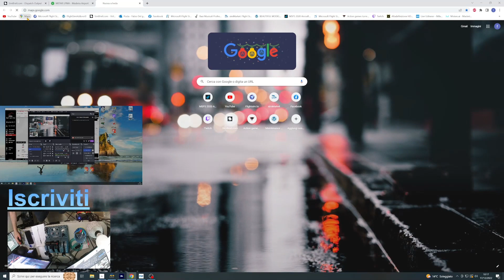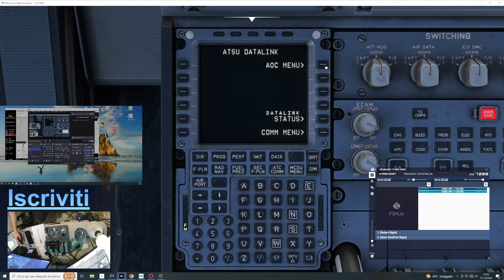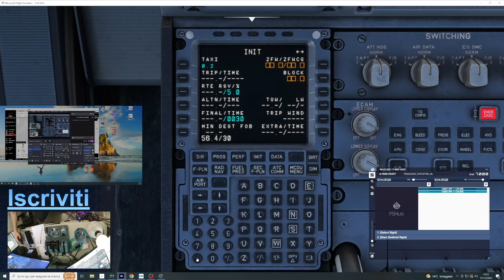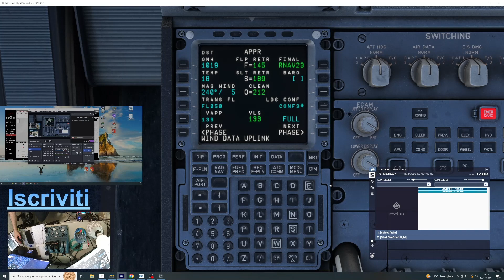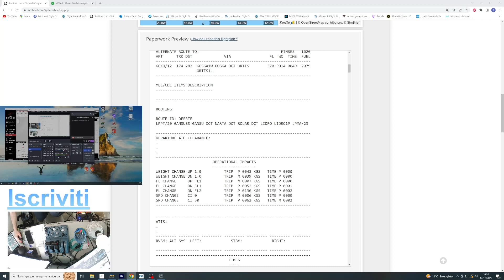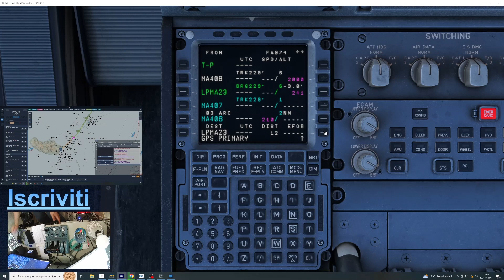Volo Lisbona Madeira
Voli IFR e VFR